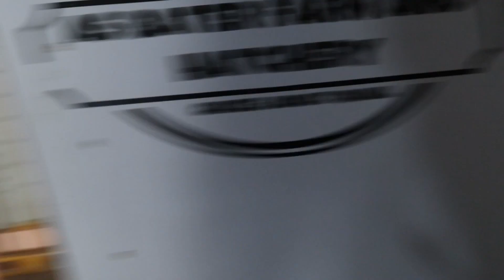किसान का सफल बटेर पालन | Quail Farming | Bater Palan | Bater Farming in India | Bater Farm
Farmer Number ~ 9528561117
quail farming
quail farming in india
quail bird farming
batter palan
north indian quail farm
bater farm
bater bird farming in india
bater palan
bater palan in uttar pradesh
bater palan in hindi
bater palan in bihar
bater palan ki jankari hindi
bater palan ki puri jankari
bater farming
bater farming in india
bater farming in uttar pradesh
bater farm kaise banaye
bater bird farming
quail farming business
quail farming business plan
quail farming breeding
bater farming
 teter ki kheti
 titter ki kheti
 bater palan
profitable farm
 quail farm
quail farming
quail bird farm subsidy
 bater bird training
bater ki market
bater ko kaise pale
Sandu agro
Indian farmer rover
Indian farming tecnology
Kisan farming leader
Indian farmer
Farming leader
bater palan kaise kare
bater palan near me
bater palan video
bater palan yojana
japani bater palan
bater palan in marathi
bater palan training
bater palan ki jankari
bater palan in madhya pradesh
bater bird benefits
batter for panko chicken
bater bird meat benefits
meaning of bater
bater palan kaise karen
butter palan ka tarika
quail farming
disadvantages of quail farming
is quail farming profitable
quail farming near me
backyard quail farming
japanese quail farming
commercial quail farming
how to start quail farming
quail farming pdf
quail farming project
quail farming at home
quail farming australia
quail farming and
GEAR USED
* My Camera
* BEST MOBILE ~
* VIDIO EDITING LAPTOP
* LED TV VW32A 6999
*Acer 80 cm (32 inche
TAZLYN Dry Fruits Cutter PRICE 199
* DOG FOOD : Buy 1 Get 1 Free)
*Chunks in Gravy, 24 Pouches
* Manual Sprayer (2 Litre)